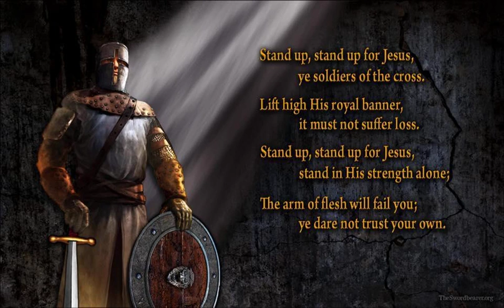Soldado Christiano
Cuando nos consideramos un ejército, la cuestión de la disciplina y el cumplimiento de los estándares del Reino se vuelven más críticos que la seguridad y la facilidad personal.